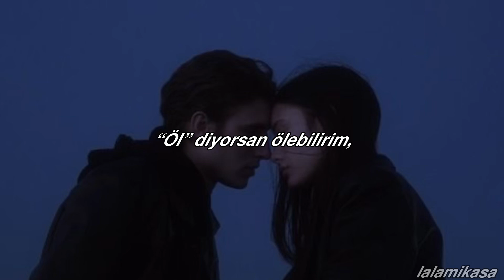Bedo & Patron-Ölebilirim (sözleri)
Instagram hesabım ;

r_inroseland